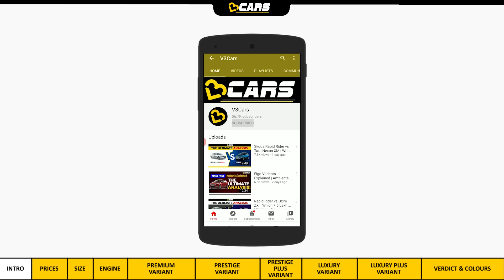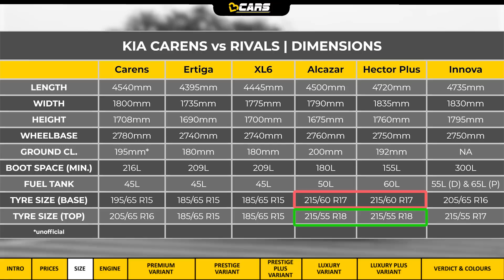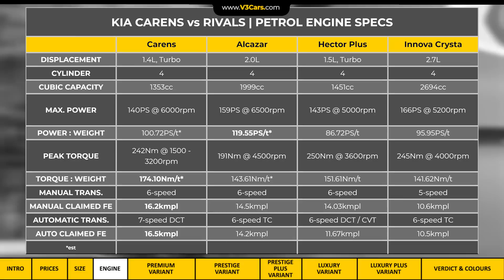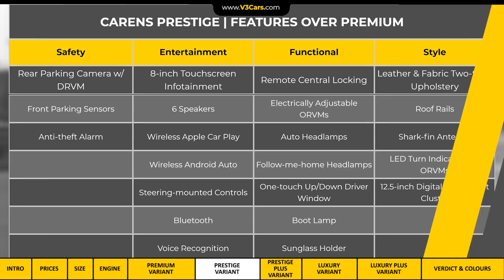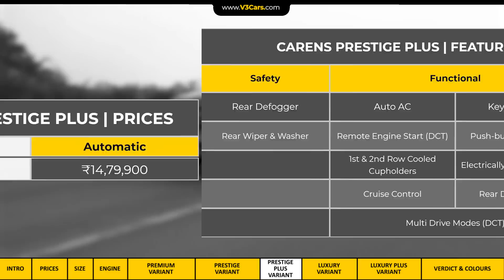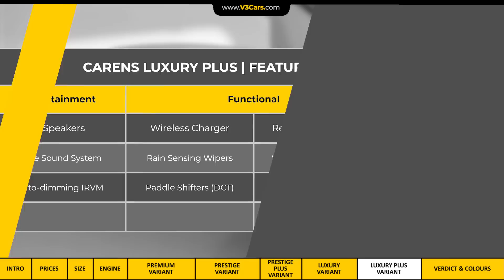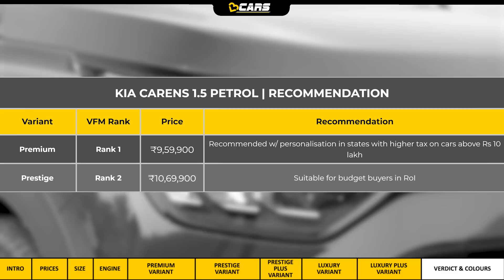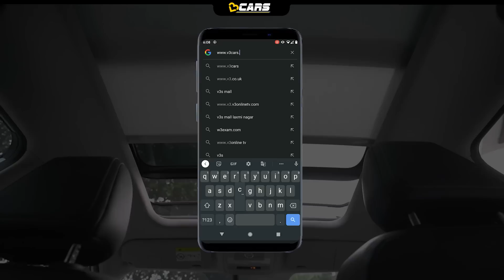Kia Carens Petrol Variants Explained | Premium, Prestige/Plus, Luxury/Plus | Apr 2022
April 2022: V3Cars analyses which variant of the petrol-powered Kia Carens makes the most sense for buyers in terms of the value it offers for the money you pay. The Carens is available with a 1.5-litre naturally aspirated petrol engine and a 1.4-litre turbocharged petrol engine. Besides a manual transmission, the turbo-petrol engine is available with an automatic transmission as well. Watch the video to find out which variant of the 2022 Kia Carens suits your needs best. Prices of the Carens start from Rs 9.60 lakh.

Video timestamps:

00:00 - 00:47 - INTRO
00:48 - 01:40 - PRICES
01:41 - 02:18 - DIMENSIONS
02:19 - 03:09 - ENGINE SPECIFICATIONS
03:10 - 04:49 - PREMIUM VARIANT
04:50 - 06:25 - PRESTIGE VARIANT
06:26 - 07:27 - PRESTIGE PLUS VARIANT
07:28 - 08:49 - LUXURY VARIANT
08:50 - 10:24 - LUXURY PLUS VARIANT
10:25 - 12:27 - VERDICT & COLOURS